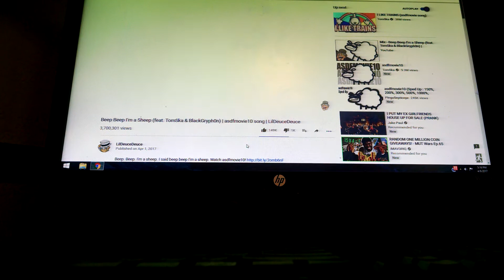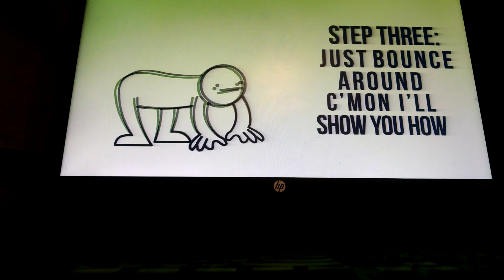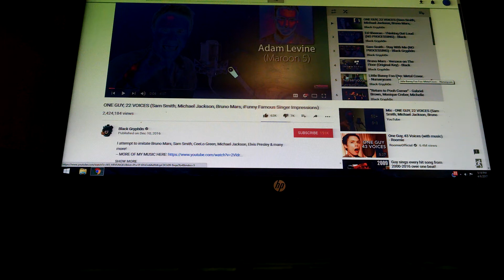Reaction to beep beep I'm a sheep